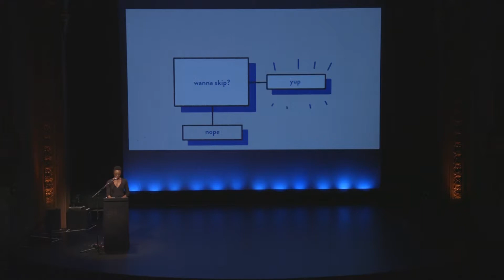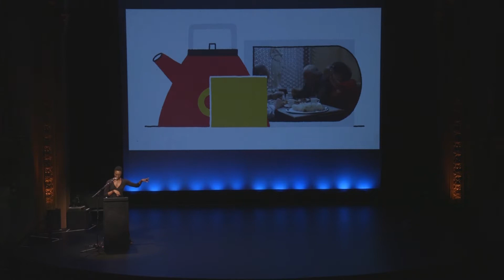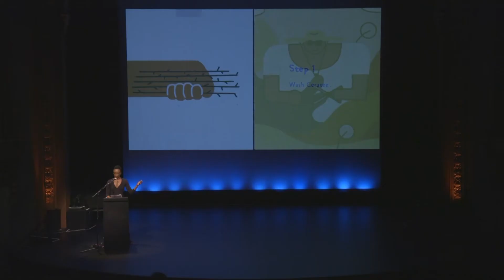Monique Wray "Cerasee"